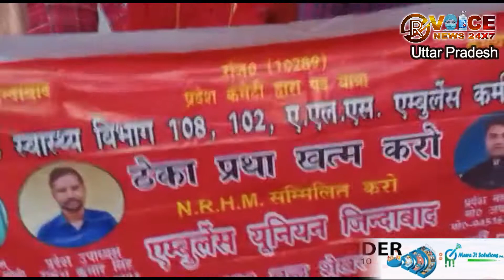जीवन रक्षक एम्बुलेंस कर्मियों द्वारा लगातार अपनी मांगों को लेकर की जा रही है पदयात्रा।